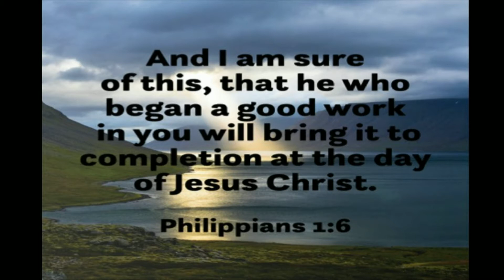SLBC Sunday Morning ABF January 3, 2021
Pastor Davey Gibson